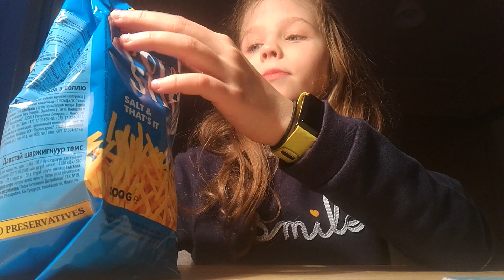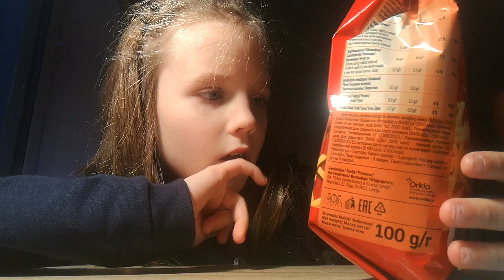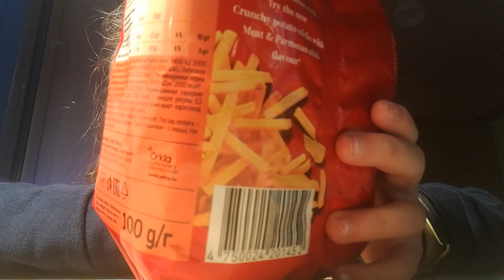Uute krõpsude proovimine